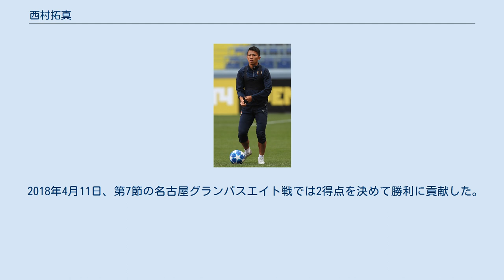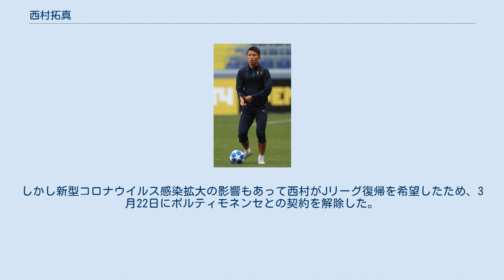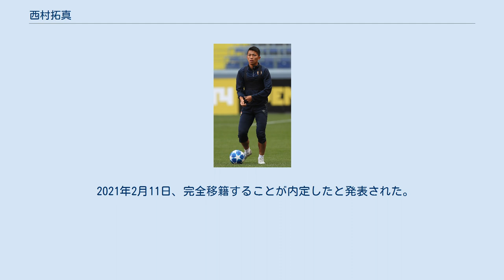西村拓真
西村 拓真（にしむら たくま、1996年10月22日 - ）は、愛知県名古屋市出身のサッカー選手。
Jリーグ・ベガルタ仙台所属。
ポジションはフォワード (FW)。
 4歳のときにサッカーを始める。
中学生のときには愛知県選抜に選出された。
2012年、父方の祖母が住む富山県の富山第一高校が当時高円宮杯プレミアリーグに所属していたことから同校に進学（祖母宅から通学）、同年のぎふ清流国体サッカー少年男子に富山県代表として選出された。
高校2年時にはU-17北信越選抜に名を連ね、第92回全国高校選手権では同校および富山県勢の初優勝に貢献、優秀選手にも選ばれた。
2014年12月にベガルタ仙台加入が内定。
 2015年、ベガルタ仙台に入団。
2016年9月18日、2ndステージ第12節のヴァンフォーレ甲府戦で初先発初得点を決めた。
11月18日、ジュビロ磐田戦でA契約に達したことが発表された。
11月から12月にチームメイトの茂木駿佑とともにSCフォルトゥナ・ケルンへ海外研修に派遣される。
 2017年10月27日、YBCルヴァンカップでの活躍が認められ、ニューヒーロー賞を受賞した。
12月、今年度はリーグ戦で17試合に出場して、Jリーグの23歳以下に贈られる「タグ・ホイヤー ヤングガンアワード」を受賞した。
 2018年4月11日、第7節の名古屋グランパスエイト戦では2得点を決めて勝利に貢献した。
8月15日、第22節の湘南ベルマーレ戦で得点を決めて、シーズン二桁得点をあげた。
 2018年8月31日、ロシア・プレミアリーグ・PFC CSKAモスクワへの移籍が発表された。
9月23日に行われた第9節のFCスパルタク・モスクワ戦で途中出場から移籍後初出場し、10月23日に行われた欧州CL・GS第3節のASローマ戦ではCLデビューを果たした。
3月9日、第19節のFCルビン・カザン戦で移籍後初得点を決めた。
 2020年1月10日、プリメイラ・リーガ・ポルティモネンセSCへの期限付き移籍が発表された。
しかし新型コロナウイルス感染拡大の影響もあって西村がJリーグ復帰を希望したため、3月22日にポルティモネンセとの契約を解除した。
 2020年3月24日、期限付き移籍で仙台に復帰することが発表された。
 2021年2月11日、完全移籍することが内定したと発表された。